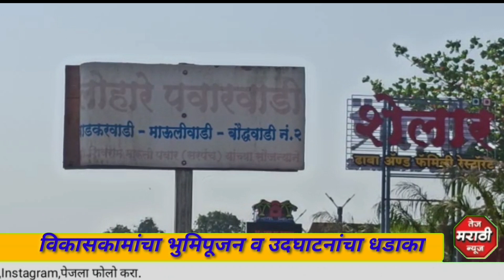50-60 किमीपर्यंत जाण्यापेक्षा ढालकाठीला येणे जवळचे;'ज्याची खावी पोळी त्याची वाजवावी टाळी':आ.गोगावले.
50-60 किमीपर्यंत विकासकामांसाठी जाण्यापेक्षा ढालकाठीला येणे जवळचे;

'ज्याची खावी पोळी त्याची वाजवावी टाळी' हे ध्यानात ठेवा-आ.भरत गोगावले

लोहारे व वझरवाडी येथे विविध विकासकामांचा भुमिपूजन व उदघाटनांचा धडाका

पोलादपूर (शैलेश पालकर)-विकासकामांसाठी उगीच 50-60 कि.मी.पर्यंत जाण्याच्या प्रयत्नात टायर पंक्चर होईल. त्यापेक्षा पोलादपूर तालुक्यातील जनतेला तालुक्यातील कार्यकर्ते पदाधिकाऱ्यांकडे तसेच ढालकाठीला येणे जवळचे आहे. पूर्वीची म्हणायचे ज्याची खावी पोळी त्याची वाजवावी टाळी त्याप्रमाणे आम्ही विकासकामे करीत आहोत याची जाणीव राहिली पाहिजे, असे आवाहन महाड विधानसभा मतदार संघाचे आमदार भरत गोगावले यांनी केले.

पोलादपूर तालुक्यातील लोहारे पवारवाडी, वझरवाडी येथील विविध विकासकामांचा भुमिपूजन व उदघाटनांचा धडाका आ.भरत शेट गोगावले यांच्याहस्ते करण्यात आला. यावेळी आ.गोगावले यांनी वझरवाडी येथे बोलताना हे आवाहन केले. याप्रसंगी सोबत राजिप सदस्य चंद्रकांत कळंबे, पं.स. सदस्य यशवंत कासार, माजी सभापती श्रीमती लिलाताई कदम, ज्येष्ठ शिवसैनिक दशरथ उतेकर, अनिल भिलारे, अनिल पवार, दत्ता चव्हाण, दीपक उतेकर, केशव खेडेकर, अनिल मालुसरे, राजेश डांगे, सचिन जगताप, रामदास कळंबे, वासंती भावेकर, गणेश उतेकर तसेच ग्रामसेविका वर्षा अनिल पवार आदी मान्यवर उपस्थित होते.

शनिवारी सकाळी लोहारे पवारवाडी साकव, तुर्भे वझरवाडी ते मोहितेवाडी रस्ता, तुर्भे देऊळवाडी रस्ता, वझरवाडी नळपाणी पुरवठा योजना यांचे भुमिपूजन आणि वझरवाडी कमानी प्रवेशद्वार, वझरवाडी साकव तसेच वझरवाडी ग्रामपंचायत कार्यालयाचे उदघाटन आ.भरत गोगावले यांच्याहस्ते करण्यात आले.

यावेळी आ.गोगावले यांनी, तुर्भे लोहारेदरम्यानचा पुल जर आपण वेळीच बांधला नसता तर जुलैमधल्या अतिवृष्टीकाळात हायवेवर जायला तुर्भे पंचक्रोशीत जुना पुल वाहून गेला असता आणि जगाशी संपर्क तुटला असता, ही वस्तुस्थिती जनतेने लक्षात घेण्याची गरज आहे, असे ग्रामस्थांच्या निदर्शनास आणून दिले. यावेळी वझरवाडी जलजीवन मिशनच्या पाणीपुरवठा योजनेचा कार्यादेश आ.गोगावले यांनी वझरवाडी ग्रामस्थांकडे सुपूर्द केला.

याप्रसंगी राजिप सदस्य चंद्रकांत कळंबे यांनी, वझरवाडी ग्रामपंचायतीची स्थापना झाल्यापासून प्रथमच ग्रामपंचायतीचे कार्यालय उभे राहिले असून कार्यालयाच्या वरील मजल्याचे काम आ.गोगावले यांनी पूर्णत्वास नेल्यास खऱ्या अर्थाने स्व.बाळासाहेब ठाकरे स्मृती ग्रामपंचायत बांधणी योजनेच्या या कामाला अर्थ प्राप्त होईल, असे मत व्यक्त करून यापुढे वझरवाडी गावाने जसा गावदेवाच्या मंदिराचा प्रश्न एकत्रितपणे सोडविला; त्याप्रमाणे पुढील काळात ग्रामपंचायतही बिनविरोध द्यावी, असे आवाहन केले.

यावेळी आ.गोगावले यांच्याहस्ते मंदिरासाठी भुमीदान देणारे सिताराम सहदेव जाधव, दत्ताराम स.जाधव व अन्य, बाबूराव जाधव, काशिनाथ गोळे, ठेकेदार कार्तिक दिलीप साळुंखे, देणगीदार नथूराम कदम, आदींचा सत्कार करण्यात आला.

याप्रसंगी वझरवाडीतील दिनकर पवार, भगवान जाधव, सखाराम चव्हाण, विष्णू जाधव, आनंद जाधव, गोविंद पवार, संतोष घोलप, सोपान पवार, कृष्णा जगताप, श्रीहास शिंदे, विठ्ठल उतेकर व अन्य ग्रामस्थ तसेच कार्यकर्ते उपस्थित होते

प्रतिनिधी शैलेश पालकर सह तेज मराठी न्यूज पोलादपूर रायगड